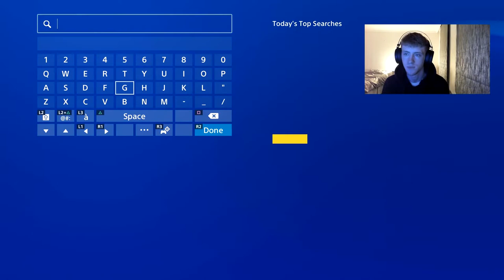HOW TO GET MODERN WARFARE: REMASTERED! FOR FREE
- BO4 Only
- Trickshots allowed
- Snipers Quad+ Onscreen